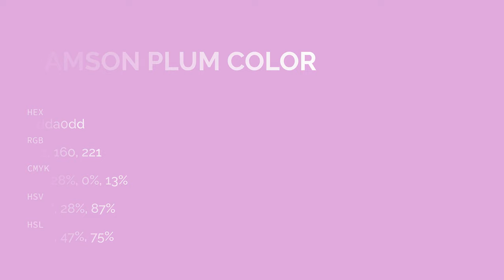Damson Plum color dda0dd hex color - Violet color - Cool color dda0dd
What color is Damson Plum ? dda0dd hex color - Violet color - Cool color dda0dd

Hex dda0dd Color Code is also known as Damson Plum color.

Hex dda0dd Color code in RGB color code model is created after adding 86.67% red color, 62.75% green color and 86.67% blue color.
Hex dda0dd Color code in CMYK color (process color) code model is generated after subtraction of 0% cyan, 27% magenta, 0% yellow and 13% black.